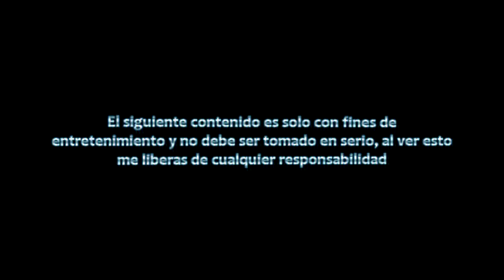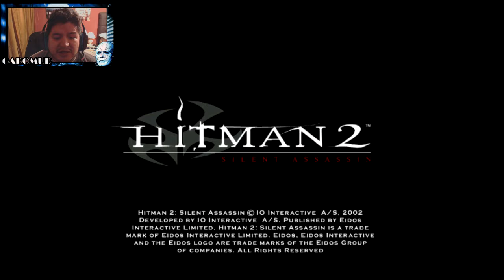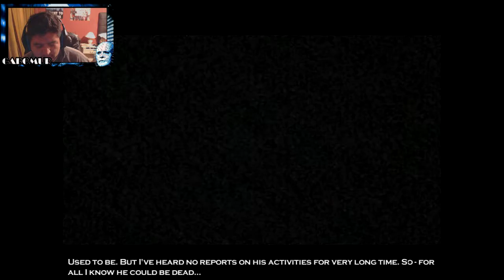Hitman 2: Silent Assassin | Parte 1 | Tutorial